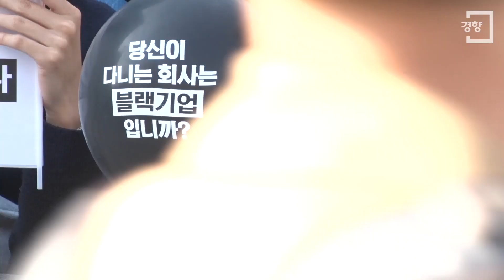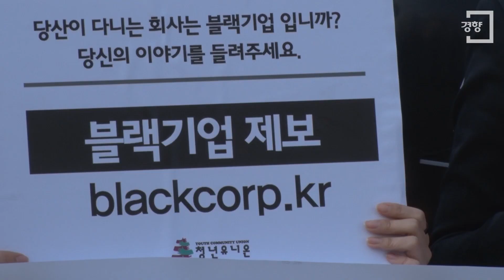[경향신문]‘블랙기업’ 대체 뭐길래? 청년들 모여...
“우리는 일회용품이 아닙니다”

휴일인 9일 광화문 세종문화회관 앞 계단에 모인 50여명의 한일청년들은 블랙기업에 맞서겠다고 외쳤다.

블랙기업은 비합리적이고 강압적인 노동을 젊은 청년 신입사원들에게 의도적으로 강요하는 기업을 말한다. 최근 일본에서는 한 기업의 가혹한 업무조건을 못이겨 젊은 직원들이 집단 퇴직하면서, 이른바 ‘나베의 난’이 벌어지기도 했다.

청년유니온과 일본 청년노동단체, 민주노총과 참여연대 등 단체에 소속된 이들은 “청년의 삶을 파괴하고 단단한 노동의 구조에 맞선다”며 “한국의 블랙기업과 싸움을 시작한다”고 밝혔다.

청년유니온 회원들과 참여한 신승철 민주노총 위원장은 “청년은 사회의 희망”이라며 “청년들이 도전할수 있게 만드는 것이 사회의 역할”이라고 말했다. 그러면서 “한국사회 청년들은 절망과 좌절, 분노를 안고 있다. 사회적 책임을 져야할 기업이 청년을 위해 무엇을 해야할 지 알아가는 세상을 원한다”고 덧붙였다.

함께한 안진걸 참여연대 사무처장은 국민들이 소비자로서 노동자들의 착취에는 무심하다며 “노동을 착취하는 기업이 소비자도 기만한다”고 말했다. 그는 “일하는 노동자 착취가 없어지면 소비자 기만도 없어질 것”이라고 설명하며 블랙기업 운동 선포에 힘을 실었다.

한편 청년유니온은 블랙기업 제보사이트 제작하고 공식 페이스북 제보를 받는다.

〈채용민 PD〉